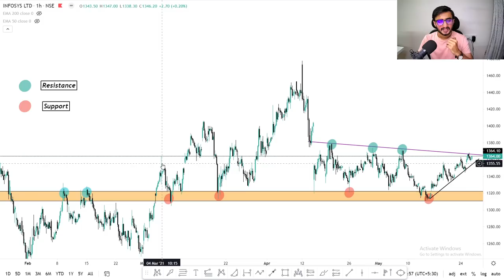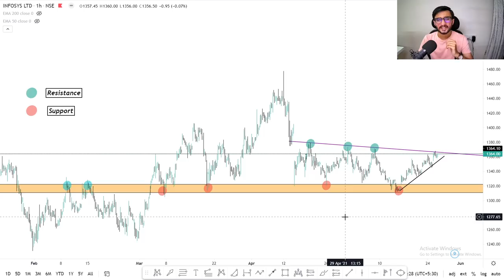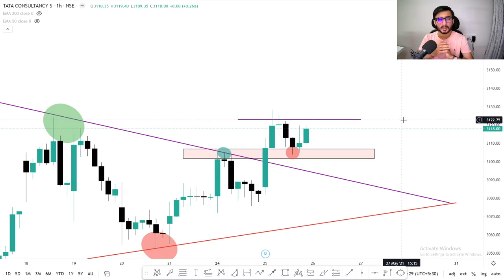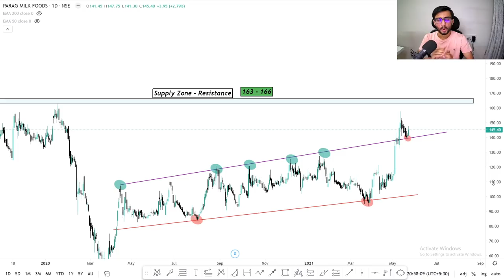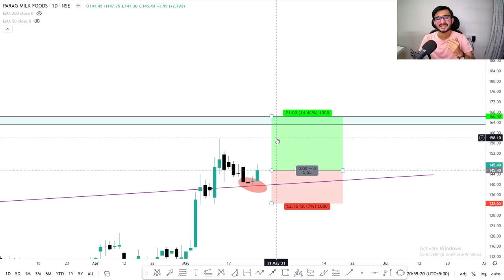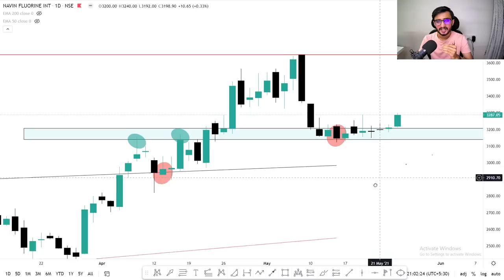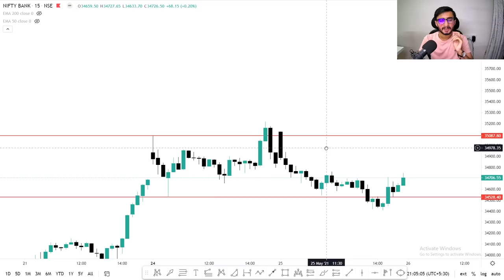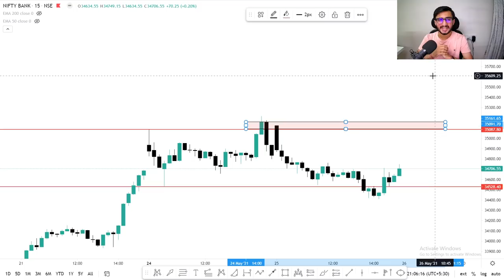Daily Intraday Calls For Tomorrow | 5 Jackpot Intraday Trading Tips | 26th May 21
Other Information !!

1. INFY

2. TCS

3. SUNPHARMA

4. PARAG MILK

5. NAVIN FLOURINE